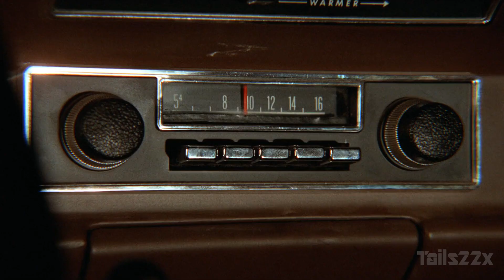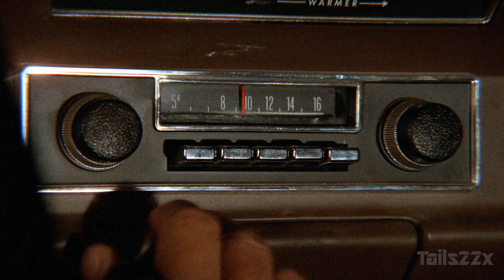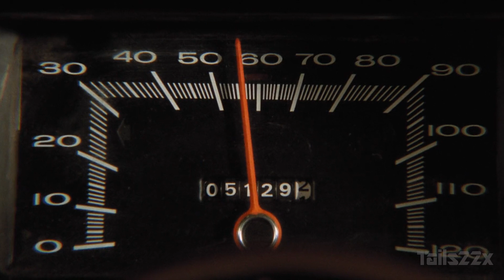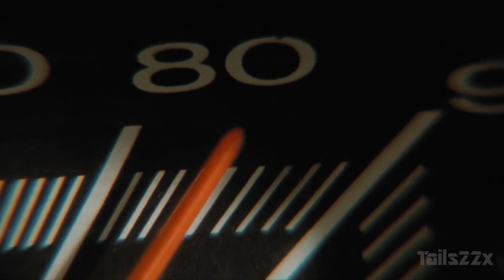Initial Duel (Initial D meme/parody)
I recently watched season 4 of initial D and the 1971 movie "Duel" go figure that this would happen...

music = dogfight by M.O.V.E.